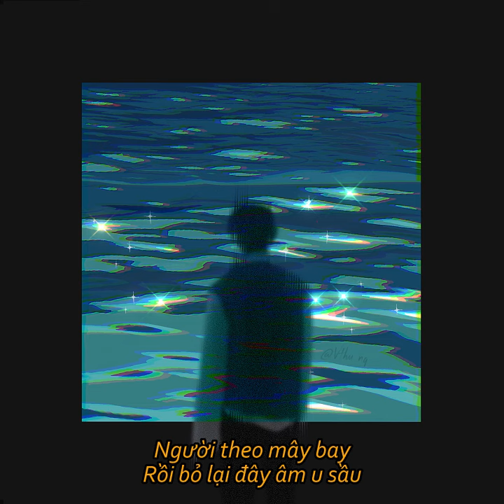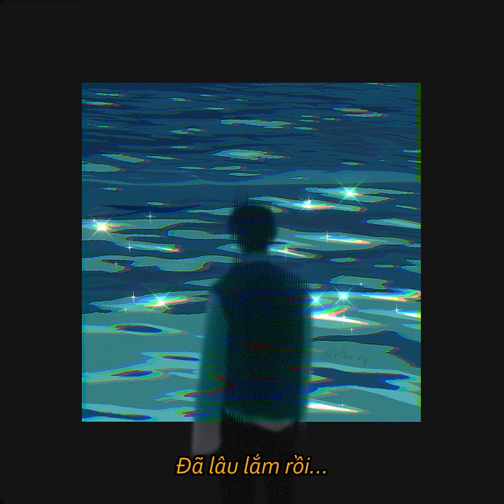[LvStr] 1. Âm u (prod. giamma) - bync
Prod : giamma
Artists: bync
Songwriting:  bync
Mixing & Mastering: ZAK
Recording Studio: ZAK

Video Credit:
Produced by The Richard
Directed by bync
Edited by bync
Artwork: Thư Nguyễn (fanta)

From Mixtape [LvStr] - Love Story

IG: chưa có quyết định nào cả